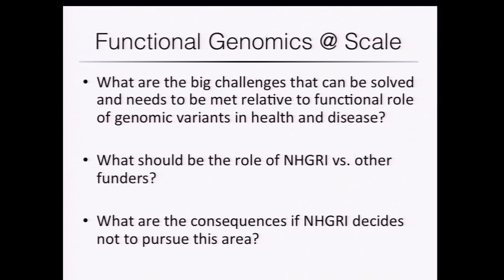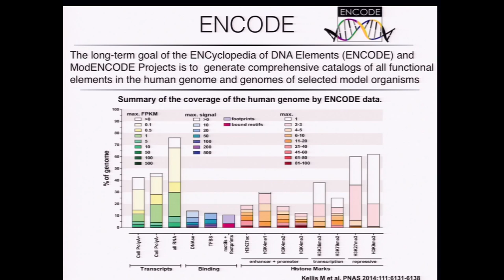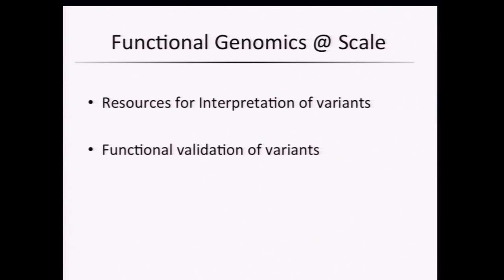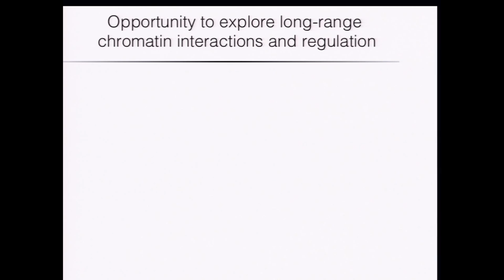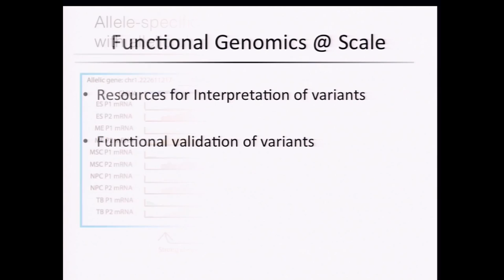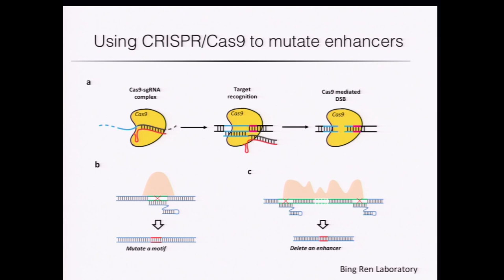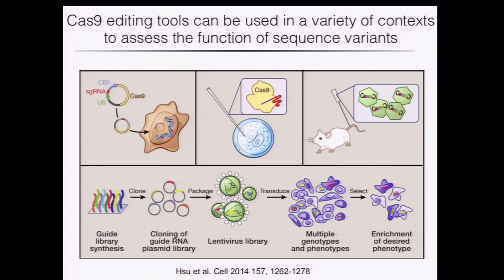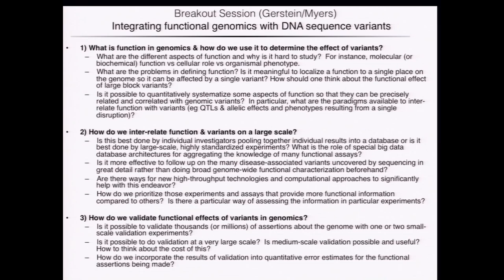Functional Genomics at Scale - Joseph Ecker